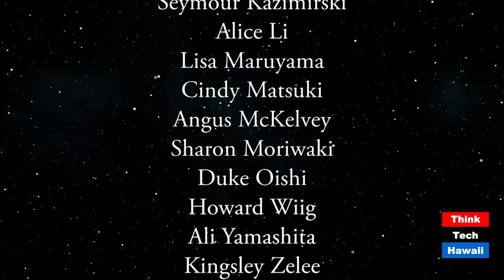Retrospective on Clean Energy Day with Sharon Moriwaki, Mike Hamnett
Host Jay Fidell speaks with Sharon Moriwaki and Mike Hamnett, co-chairs of the Hawaii Energy Policy Forum about 2014 Clean Energy Day in Hawaii.